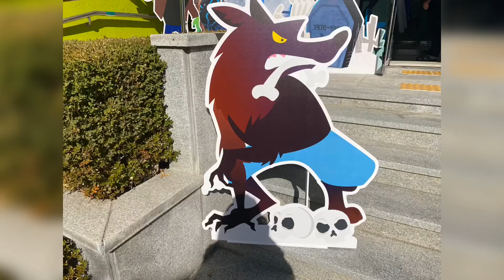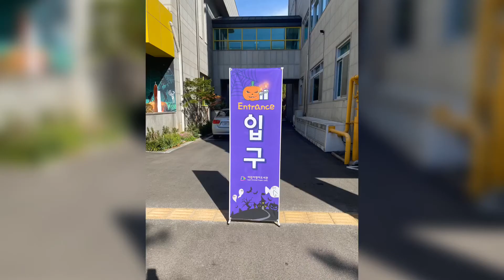익산어린이영어도서관: Halloween Event 🎃 👻